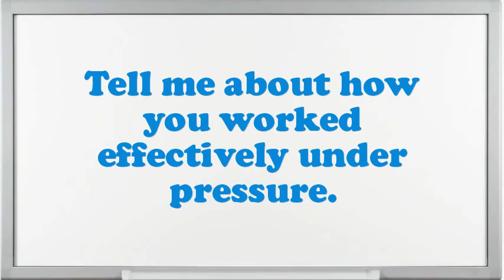Track Inspector Railway interview questions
Interview Questions for Track Inspector Railway.What are your professional objectives for an Track Inspector Railway?What steps do you follow to study a problem before making a decision?How would you describe your work style?If you were hiring a person for this job, what would you look for?What are you expecting from this firm in the future?